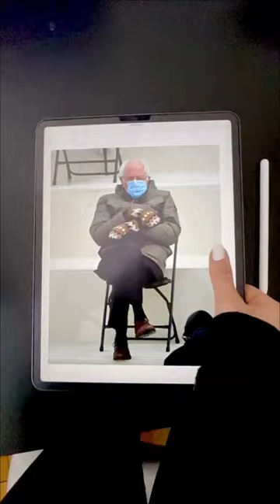Digital Art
I needed to jump on the bandwagon for this one 😂!! Feel the Bern!

Donna Adi is an artist and creative director from Los Angeles whose illustrative twists have taken the internet by storm. Today, she orchestrates brand campaigns and events for major companies like Balmain, Puma, Google and Michael Kors. Her emergence onto the scene dates back to 2016, when she created a popular multimedia art style that has since gone viral - one in which she combines vibrant illustrations with lifestyle and fashion photographs.

Her artwork unveils deeper stories within the photographs and has caught the eye of celebrities such as Winnie Harlow, Gigi Hadid and Olivia Culpo, among others.